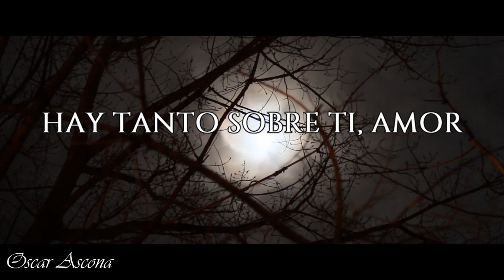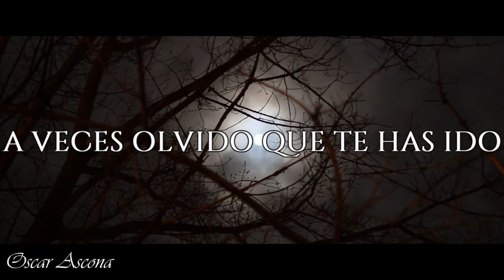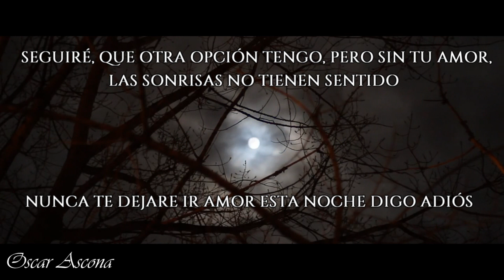Dancing Alone - ALESANA [Sub Español]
Las canciones siguen
pero estoy bailando solo...